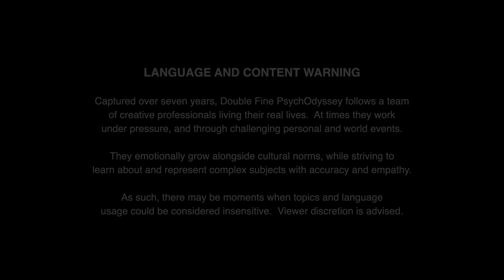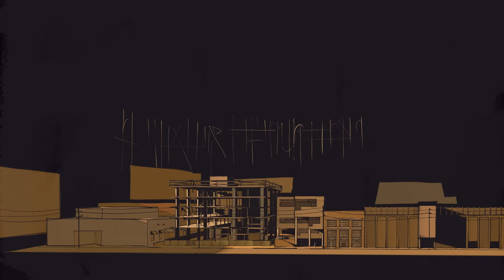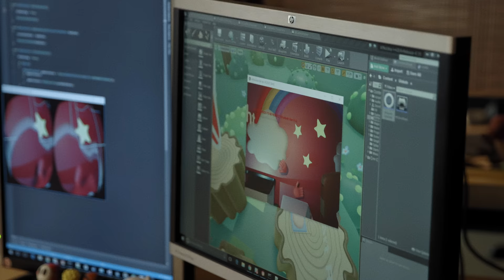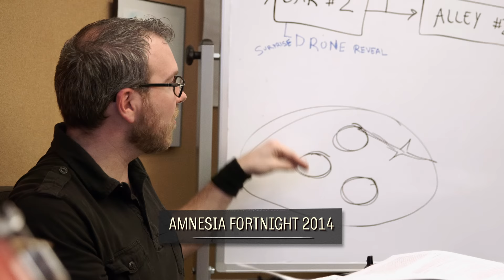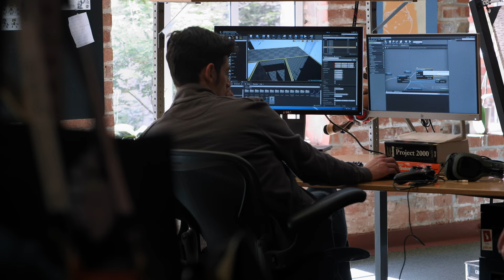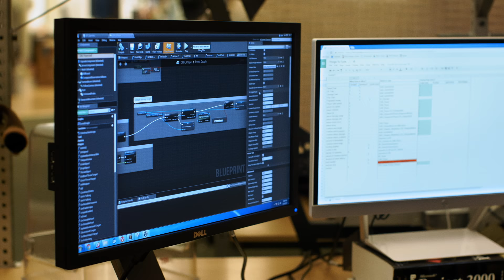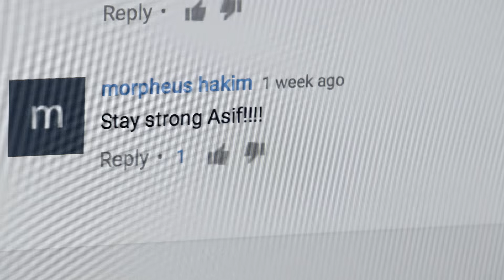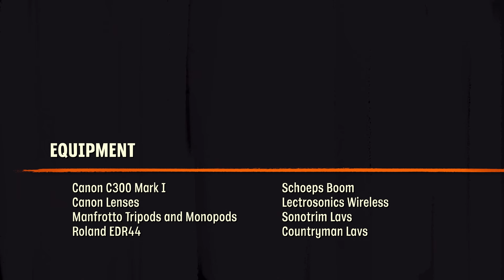Double Fine PsychOdyssey · EP13: “I Made a Game”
*Double Fine PsychOdyssey Blu-ray Set now available for pre-order from Limited Run Games*

*Episode 13: “I Made a Game”*
Leaders and team members reflect on the highs and lows of the most recent Amnesia Fortnight.

*Visit the official Double Fine website for more info*

2 Player Productions and Double Fine Productions present _Double Fine PsychOdyssey,_ an unprecedented documentary experience seven years in the making.

Ten years after the release of their flagship video game _Psychonauts,_ Double Fine Productions returns to its most celebrated franchise with _Psychonauts 2._  Now facing the pressure to produce a worthy sequel, the studio must confront overly ambitious designs, poor morale, technical challenges and financial woes, all during a turbulent span of time for the world.

_Double Fine PsychOdyssey_ is the direct continuation of the acclaimed series _Double Fine Adventure,_ and offers even deeper insight into the passion, humor, and heartbreak of video game development.

Series by 2 Player Productions with the participation and support of Double Fine Productions.

*2 Player Productions was:*

*Paul Owens* - Showrunner, Director, Editor, Camera Operator
*Paul Levering* - Executive Producer, Line Producer, Online Editor, Colorist, Camera Operator, Production Sound Mixer, Digital Imaging Technician, Title Design
*Asif Siddiky* - Director of Photography, Camera Operator
*Renat Sirbaev* - Editor (Ep 23 & 32), Co-Editor (Ep 24 & 30), Associate Editor, Dialogue Editor, Captioner, Production Assistant
*Steve Jenkins* - Sound Designer, Sound Mixer, Production Sound Mixer (Ep 12 & 26), Title Design, Dialogue Editor
*Drew Prusko // Orange Drink* - Original Music, Camera Operator (Ep 12)
*Michael Firman* - Series Art & Animation

*For Double Fine Productions:*

*Tim Schafer* - President & CEO
*James Spafford* - Director of Marketing and Communications
*Victor Romero* -  Release Manager and Production Assistance
*Aaron Hayes* - Tech Support
*Tom Kiss* - Website and Additional Title Design
*Harper Jay MacIntyre* - Content and Community Manager

*Special Thanks:*

*Michele Baggio* and the team at *Instamic*
*Jason Scott* and the team at the *Internet Archive*